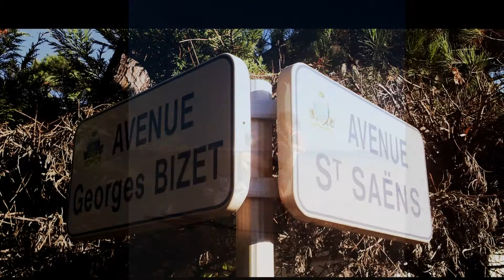Vive le France - 2012 - If I Can Dream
Me and the wife.. holiday france